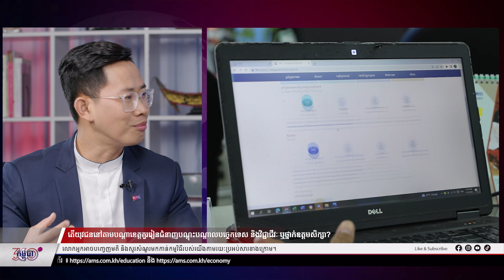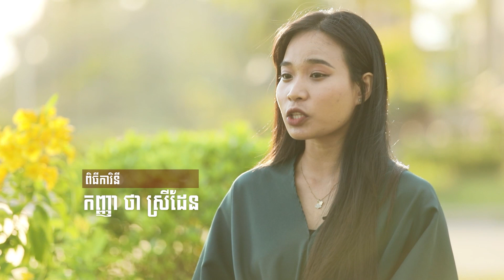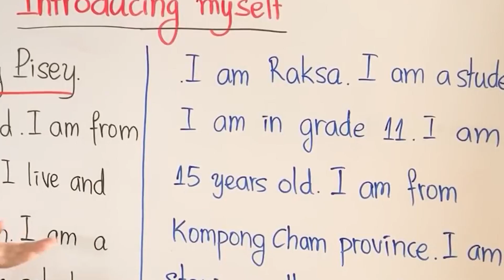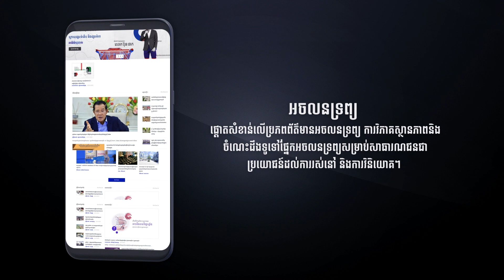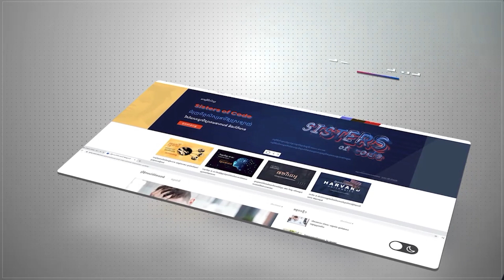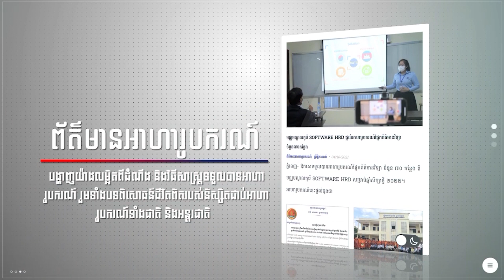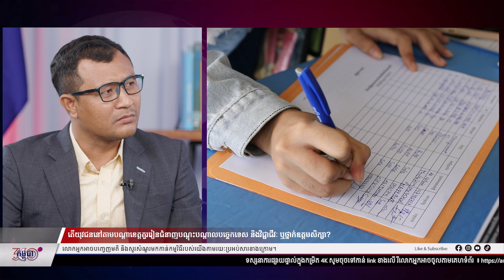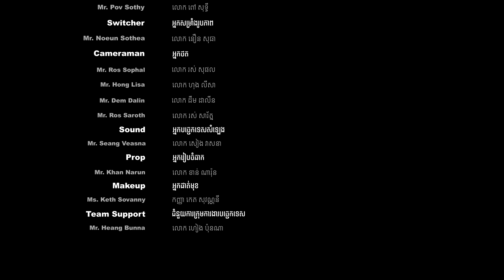កម្មវិធី កម្ពុជា ៣៦០អង្សា ៖ ភាគទី១២ - តើយុវជននៅតាមបណ្តាលខេត្តគួរសិក្សាជំនាញ ឬបន្តឧត្តមសិក្សា?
ឯកឧត្តម ថង សាម៉ុន ៖ ទីប្រឹក្សាអមក្រសួងនិង ជាអគ្គនាយកអប់រំបណ្ដុះបណ្ដាលបច្ចេកទេសនិង វិជ្ជាជីវៈ

លោកគ្រូ មត សុមឿន ៖ ប្រធានផ្នែកសម្រួបសម្រួលសិក្សាធិការ camtech university